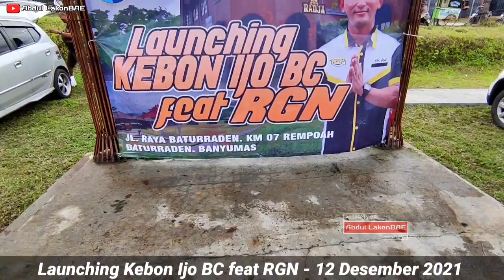Dulu Sempat Rusak, MB JAGAL Mulai Unjuk Kualitas di Lapangan | Launching Kebon Ijo BC ft RGN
Murai Batu JAGAL Milik Mr Moko Kesbangpol dulunya sempat Rusak Parah Ga mau Bunyi, Tapi berkat tangan dingin om Hanum Trotol School, Kini Jagal mulai tunjukkan kualitasnya di Lapangan.
Vidio Maker : LakonBAE Studio
Media Burung Idola - LakonBAE
Menerima jasa foto Prawedding & Wedding. Info lebih lanjut langsung whatsapp di 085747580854.
Terimakasih. Salam seduluran